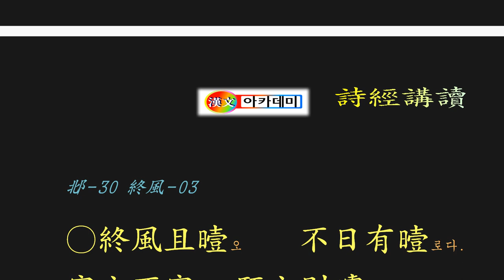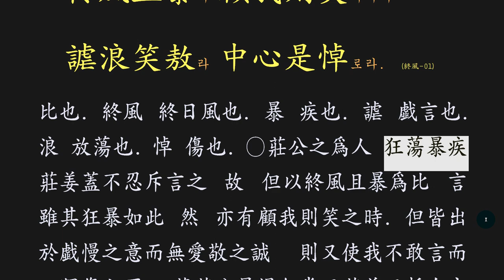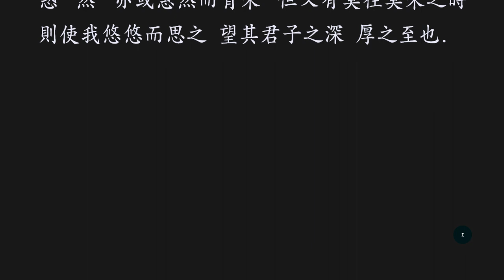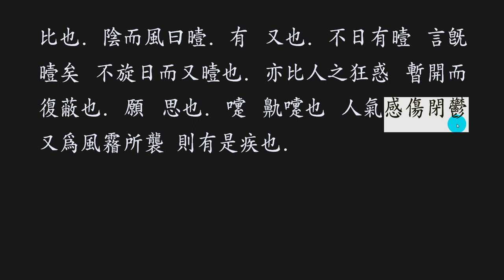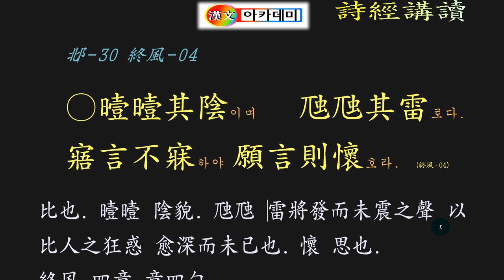시경 강독 : 邶-30 終風 패풍 종풍장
바람이 분다.
왼종일 바람이 분다.
황사비가 내린다.
그래도 희망을 품었건만.

책상을 정리하고, 자신을 격려하는 문구나 그림을 붙이면서,
차분해 지는 멋진 도구입니다.
한 번 클릭해 보세요.